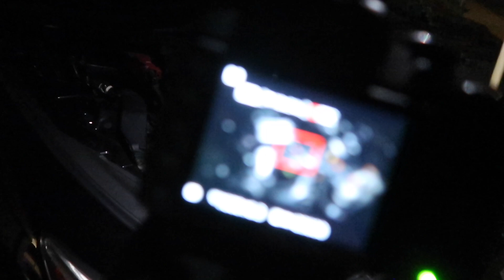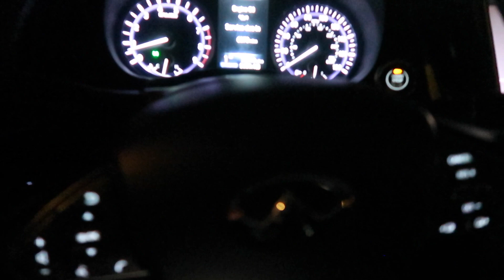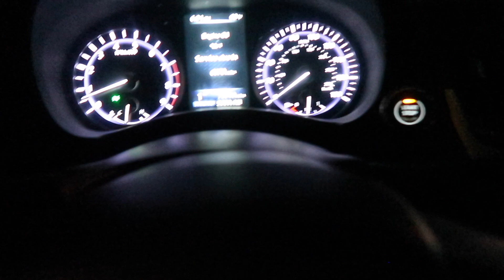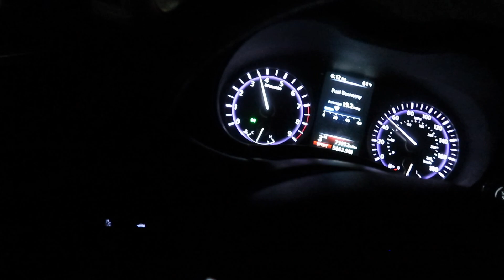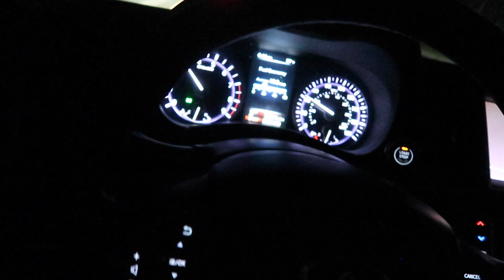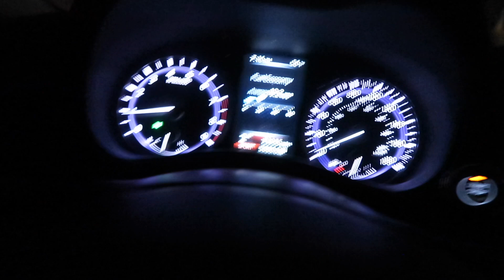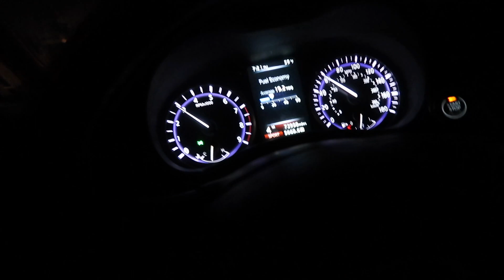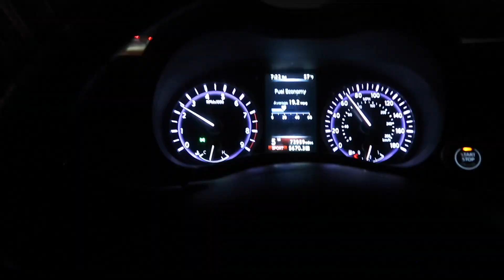Q50/Q60 HKS Blow off valves sound and POV drive!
Go clean out them ears and grab some headphones, or blast this on a sound system for full sound quality 😂

Thank u guys for everything , lets keep creating the world we're living in. Always go with your gut! Don't let them hold u back from anything.

Happy new year, ill see u guys in the next episode 💯